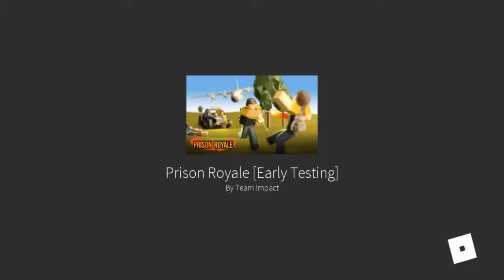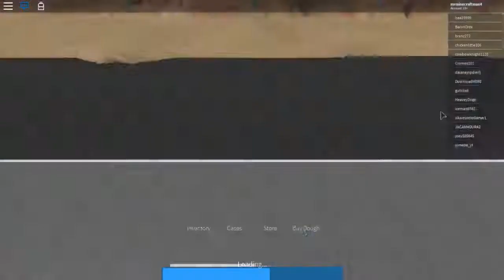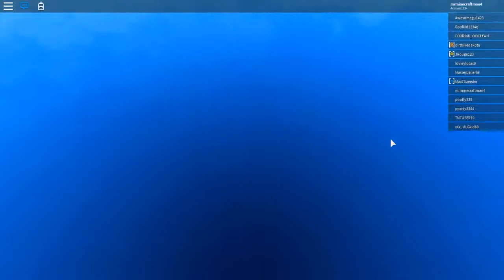roblox PUBG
today we will be playing some roblox pubg